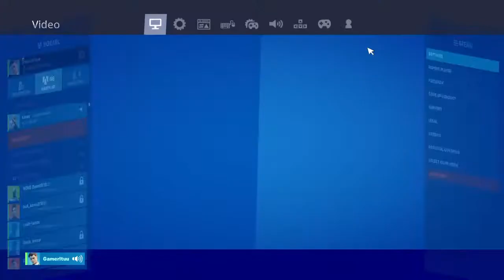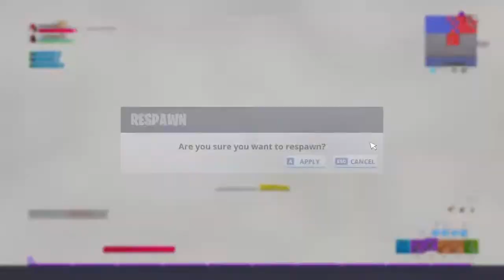ROAD to champion w/zemaitis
Clan BONE